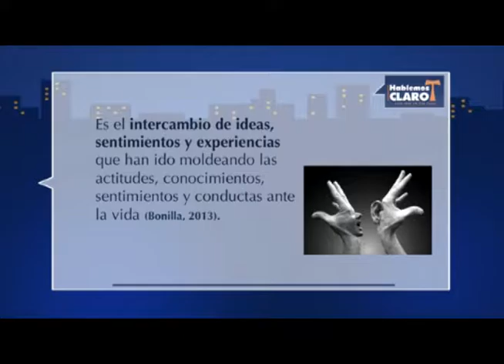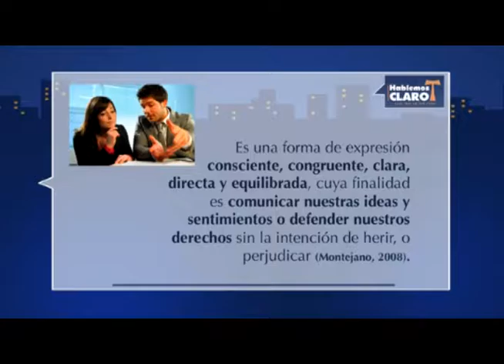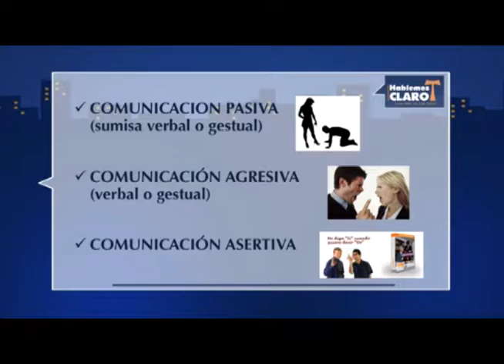Hablemos Claro: "Construyendo una Relación Sana con los Hijos" (Parte 2/4)